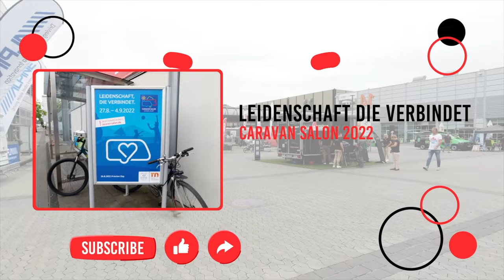Weinsberg X-Cursion Van - Edition Pepper - Messe Neuheit - Caravan Salon Düsseldorf 2022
In diesem Video stellen wir euch die Messe Neuheit von Weinsberg den X-Cursion Van vor. In der Edition Pepper ist es ein echtes Raumwunder auf gerade mal 5,88 m Länge. Den Wohlfühlfaktor aus dem Pepper bleibt dabei erhalten.

Alle Informationen zum X-Cursion Van erhaltet ihr auf der Webseite von Weinsberg